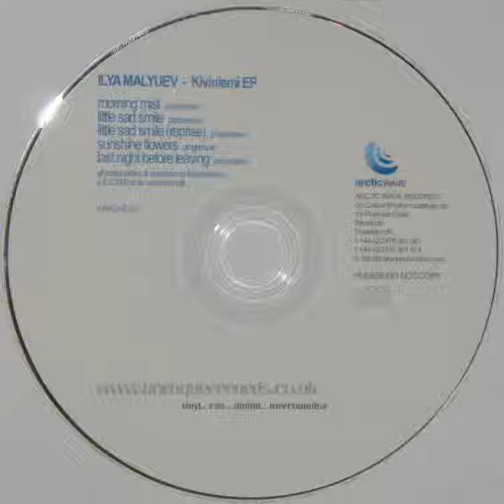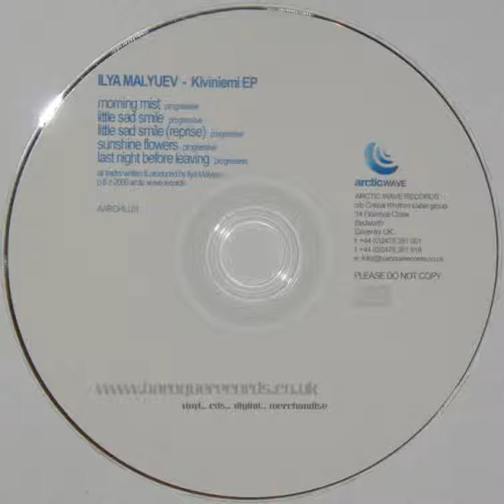Ilya Malyuev - Last Night Before Leaving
Kiviniemi EP